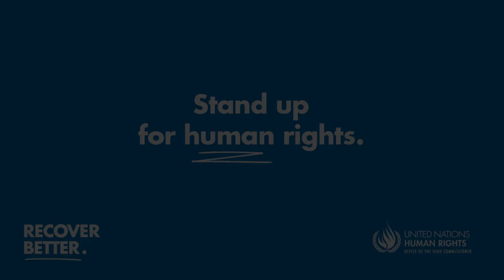Human Rights Day - 2020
United Nations High Commissioner for Human Rights Michelle Bachelet's message to mark Human Rights Day 2020, on December 10.